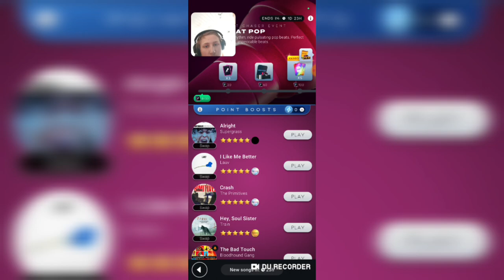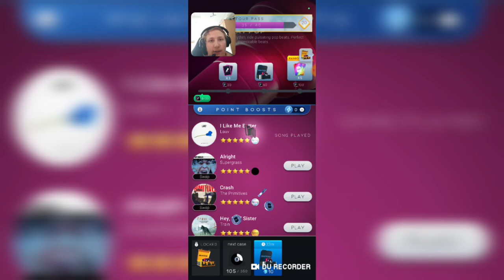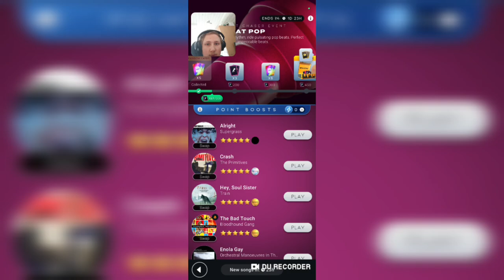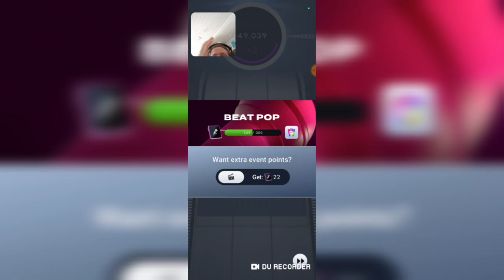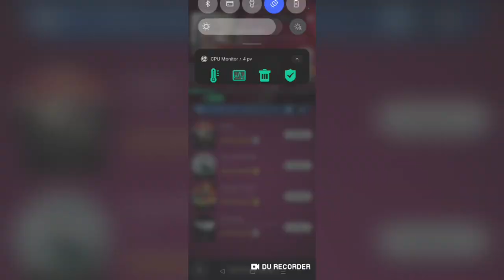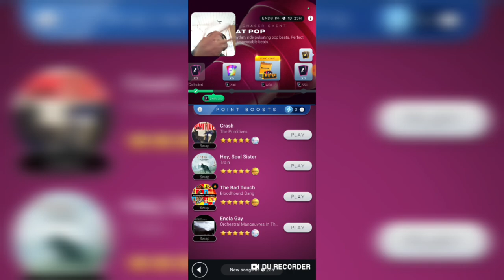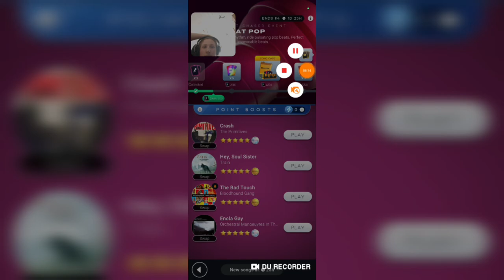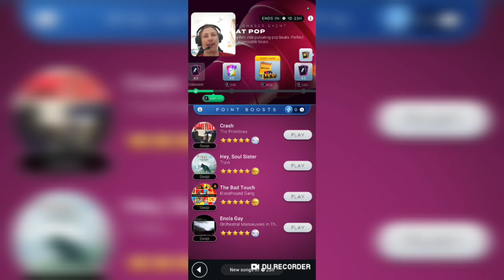Beatchaser Event OSA 1 | Pelataan Beatstar #3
Editoitu InShot:lla

Kuvattu OnePlus Nord 2 5G Puhelimella DU Recorderilla

Kaikki clipit paitsi alku ja loppu introt on nopeutettu Tekijänoikeussyistä.

Tässä videosa testasin Beatstarin uutta Beatchaser Eventtiä, jossa ideana on kerätä sykkiviä pop biittejä.

TILATKAA MUN KANAVA TÄSTÄ, LAITTAKAA ILMOITUSKELLO PÄÄLLE JA PISTÄKÄÄ TYKKÄYSTÄ 👍 JA, JOS ON KYSYTTÄVÄÄ NIIN KERTOKAA KOMMENTEISSA 👇